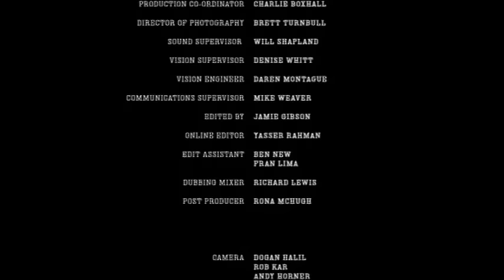Ali Campbell Full Live Concert @ The Royal Albert Hall, London 2012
TRACK LIST
1. Running Free (featuring Beverley Knight)
2. I Want One Of Those
3. Would I Lie (featuring Bitty McLean)
4. I'll Be Standing By (featuring Lemar)
5. Don't Try This At Home
6. Hallelujah Time
7. Seems To Me I'm Losing
8. I Got You Babe (featuring Kim Wilde)
9. Happiness
10. Baby Come Back (featuring Pato Banton)
11. Many Rivers To Cross
12. Kingston Town
13. Can't Help Falling In Love
14. Red Red Wine